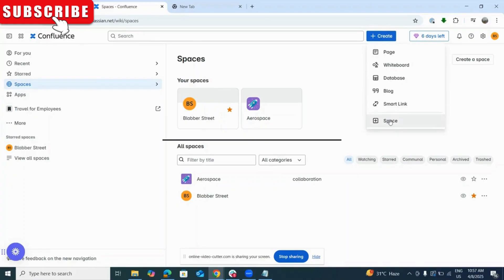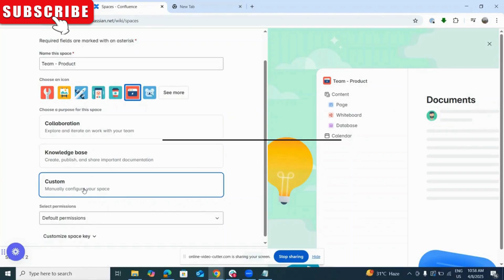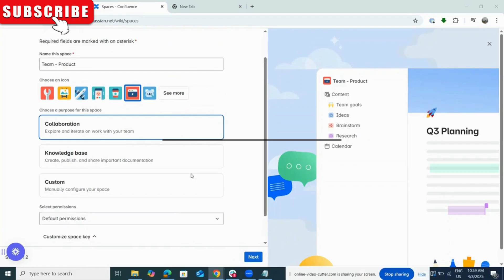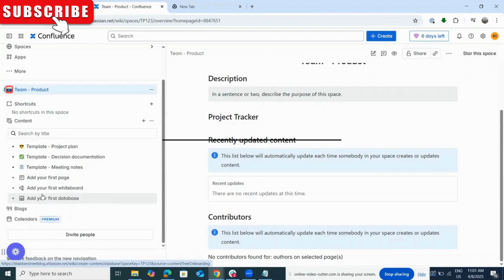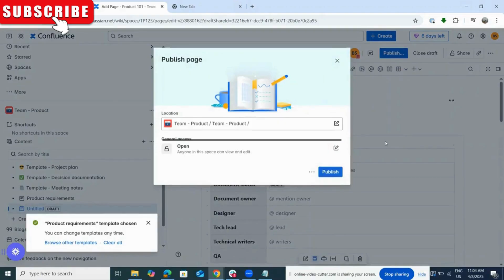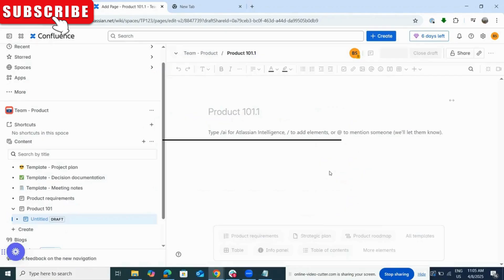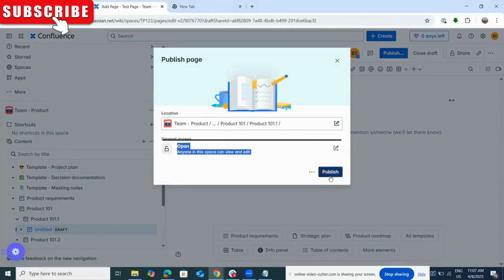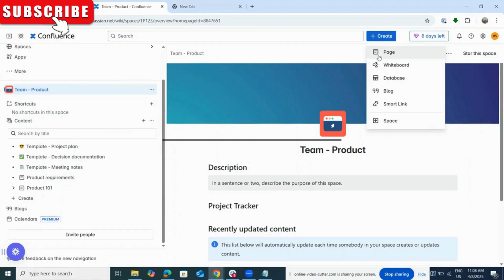Create a Space and Pages on Confluence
Learn how to build spaces in Confluence. Spaces are areas that contain pages for individuals, teams, and strategic projects. Pages live within Spaces. Pages are documents where people create, edit, and discuss their work.
Confluence is a team workspace where knowledge and collaboration meet. Equipped with the right information, teams can make quick decisions, gain alignment, and transform the way they work together.

⌚ Time Stamps:
00:00 Intro
00:09 : Definition of Spaces and pages
00:34 : Create Space
00:50 : Updating Space Details (Space Name, purpose, Permissions, Space Key and additional features
03:38 : Space Details
04:14 : Creating Page
05:33 : Create Sub/Child Page
06:38 : Creating more child or sub pages
07:55 : Outro